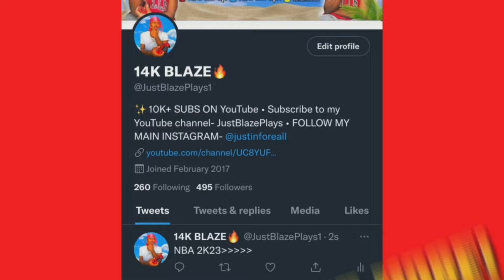MY HYBRID DEFENDER ISO BUILD TAKES OVER THE 1V1 COURT ON NBA 2K23!! BEST ISO BUILD NBA 2K23!!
PSN: JustBlazePlaysK